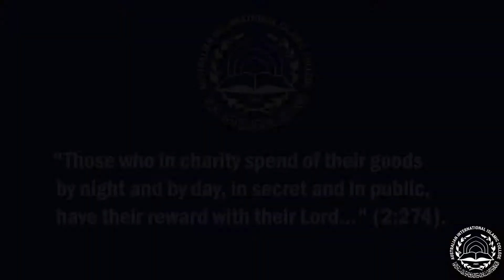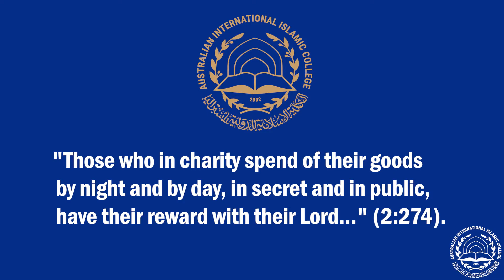AIIC's Fundraiser for Palestine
Alhamdulillah, the students of AIIC have fundraised money to support the people of Palestine that are in dire need of water and food supplies.